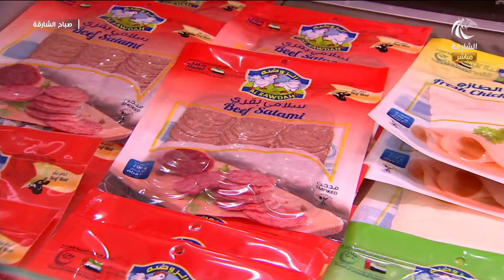برنامج صباح الشارقة - فقرة سوقنا - أحدث أسعار السلع و المنتجات في سوق الجبيل